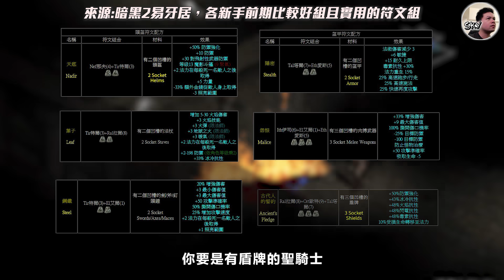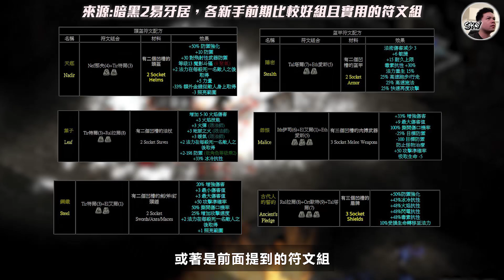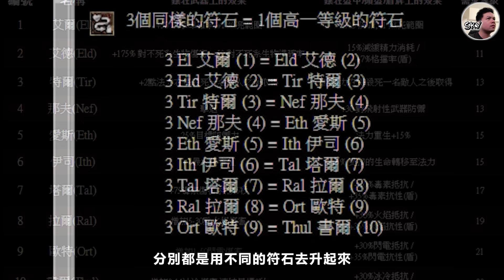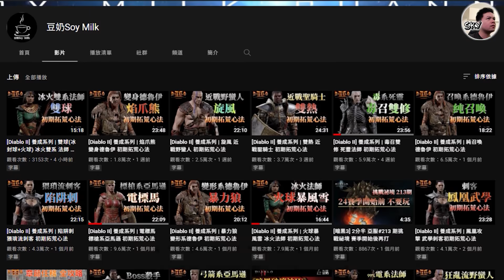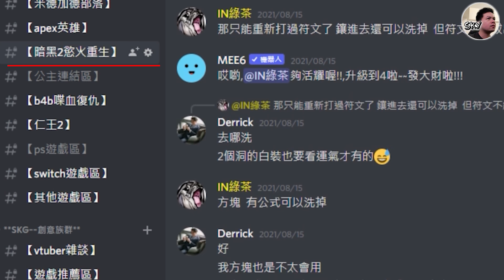《暗黑2獄火重生》推出前，我去舊版練功的重點統整｜SKY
這陣子花了幾百塊買了暗黑2舊版，就為了讓自己更熟悉整個遊戲，不要一去玩就很迷糊，不知道方向。所以就想說分享自己在那幾天，爬了一些文章，統整給大家有哪些重點，是我們知道之後，練功會比較快進入狀況。

分享請使用本影片
1.禁止轉載營利之使用.
2.禁止放置自身頻道之使用.

SWITCH PS XBOX SKY SKYGAME 暗黑破壞神2 獄火重生 練功要點 符文組 屬性點數 職業選擇 裝備取捨 天底 古代人